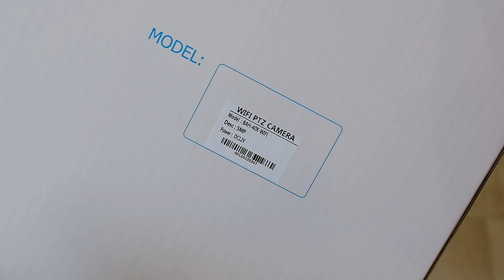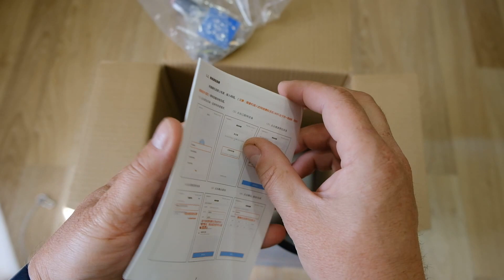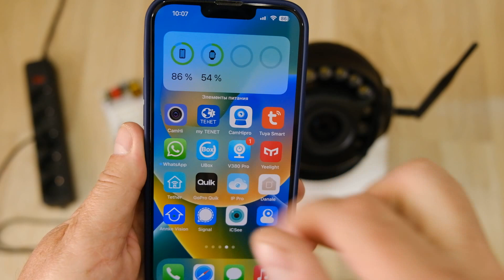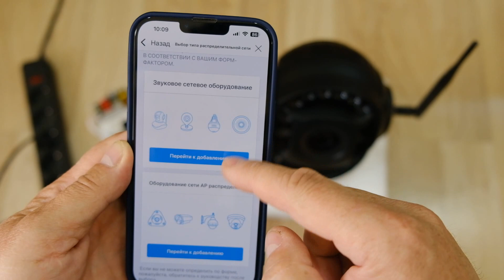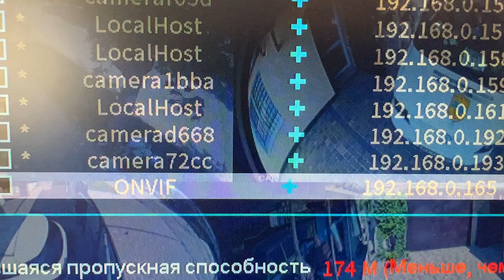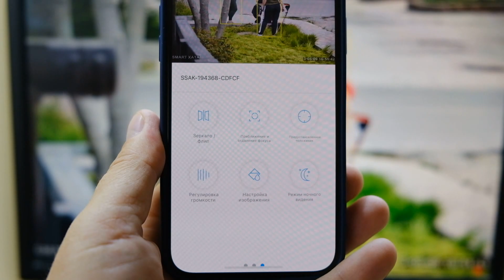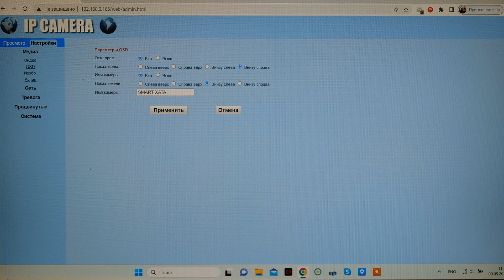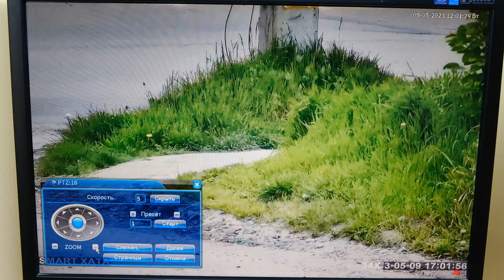МОЩНАЯ 360 градусов камера с ЛАЗЕРНОЙ подсветкой слежением за человеком!!!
Реклама АЛИБАБА.КОМ (РУ) ИНН 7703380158
Такая же только + лед светодиоды на борту POE без вай фай черная
Камера в Украине пишите в комментарии кому нужна.
Камера с ДВУМЯ обьективами и гибридным ЗУОМОМ по ссылке со скидкой
Камера с ЛЕД прожекторами и слежением (ССЫЛКИ ОТКРЫВАЮТСЯ С ЗАДЕРЖКОЙ)